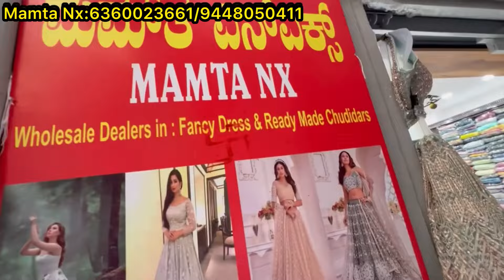Chickpet Bangalore Designer lehangas||single piece courier available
Shop Address 👇👇👇
Mamta Nx
No 194/1, opp Jingade Market
Gowramma Hotel
Chickpet
Bangalore 560053

Shop contact👇👇👇
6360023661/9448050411